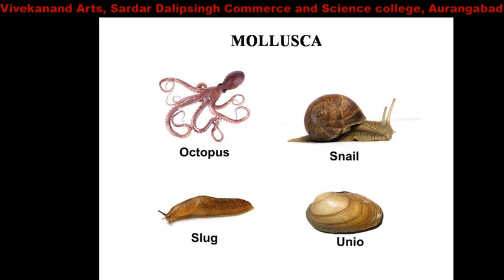General characters of Mollusca